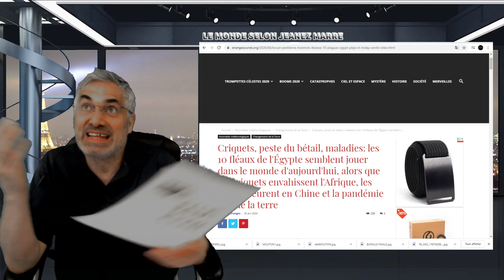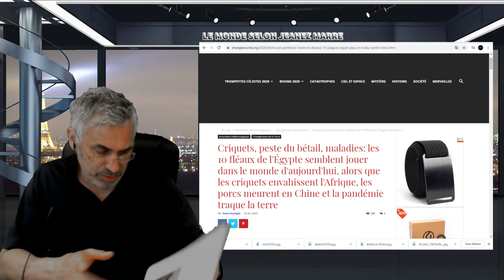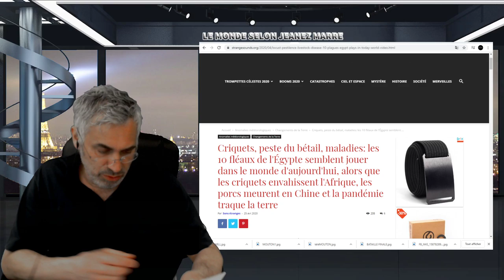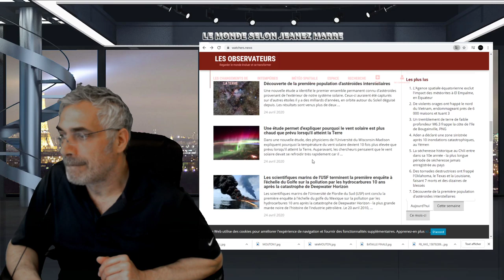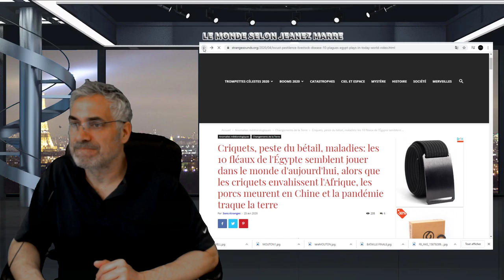Criquets, peste du bétail, maladies: les 10 fléaux de l'Égypte semblent jouer dans le monde.